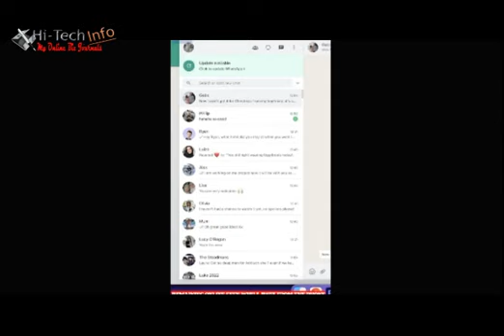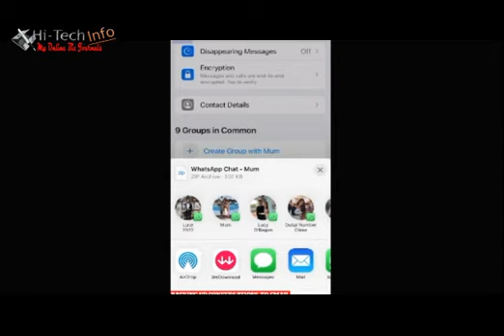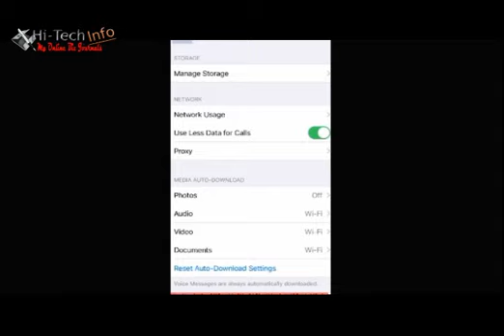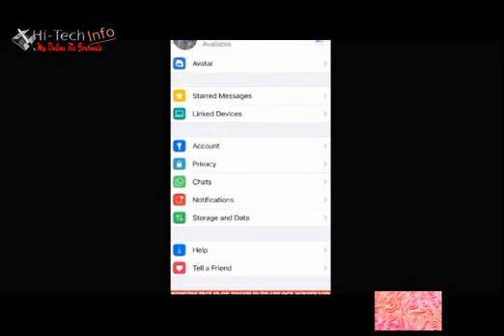The 20 WhatsApp tricks that will make your life easier